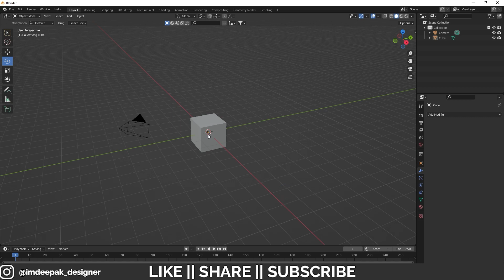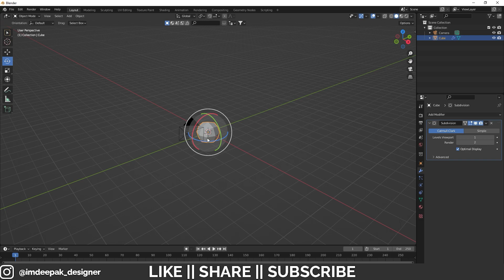Creating Easy & Quick Custom Shortcuts || Hotkeys in Blender 3.1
Hello, guys, I hope you are doing well in this video, I'm going to show you how you can create a shortcut key in Blender and I hope you will like this tutorial if you like the video make sure to hit the subscribe button and hit the bell icon too.